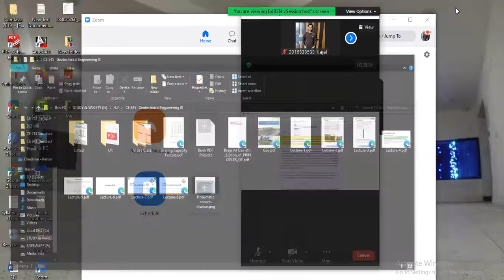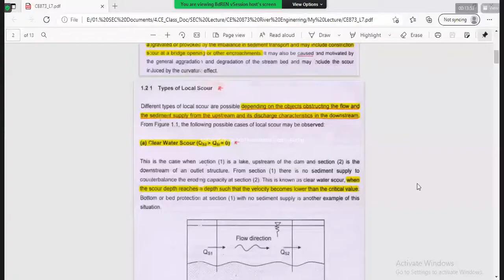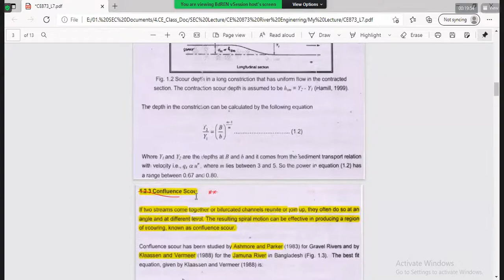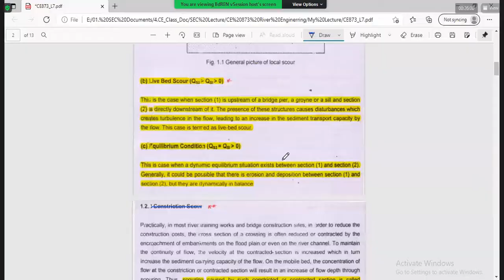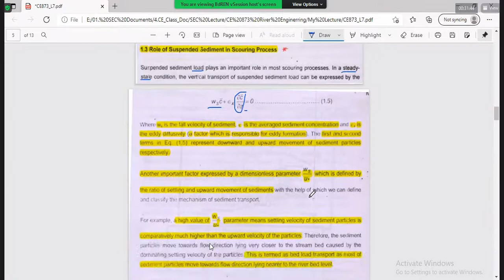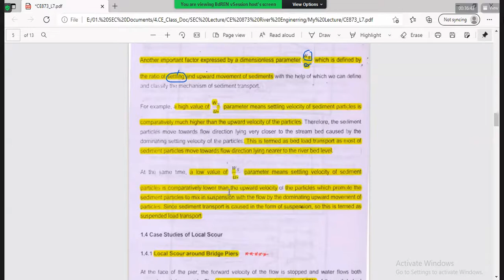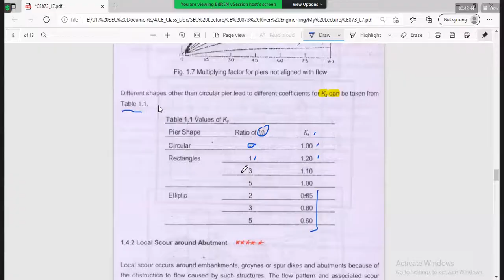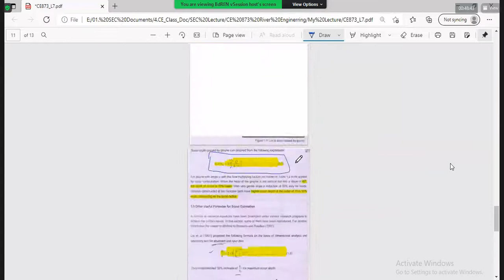River Engineering L7- LOCAL SCOURS | Local Scour around Bridge Piers, Abutments, Gyrones, Spur Dyke